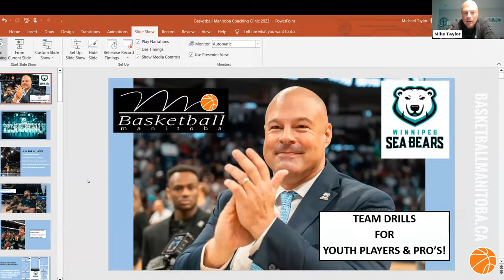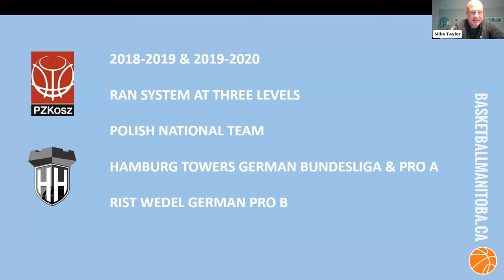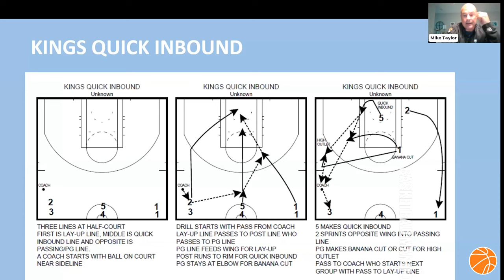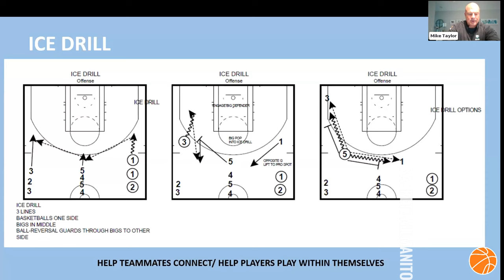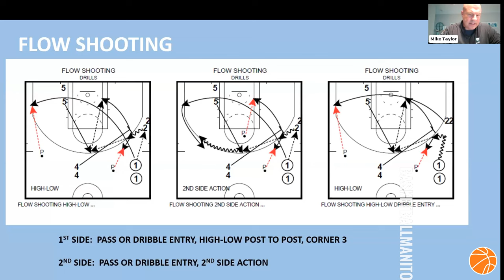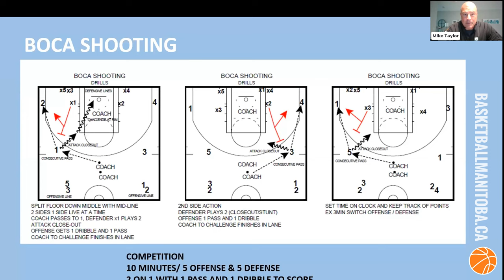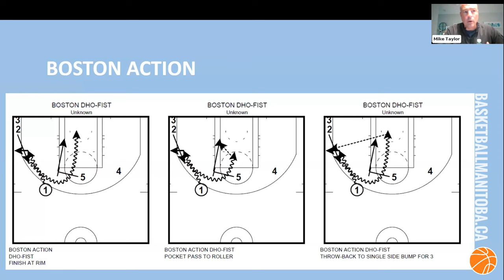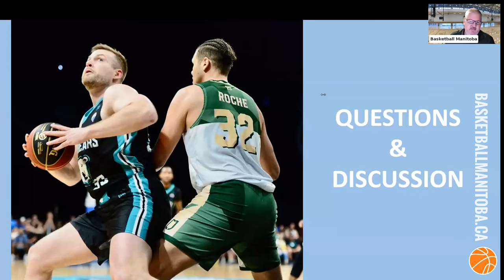Mike Taylor - Team Basketball Drills from Youth to Pro - Super Coaches Clinic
MIKE TAYLOR - Team Basketball Drills from Youth to Pros  - Super Coaches Clinic

View the PDF versions of some of the drills referenced by Coach Taylor

Mike Taylor - Head Coach Winnipeg Sea Bears

Mike Taylor brings to the table two decades' worth of professional coaching experience. Mike led the Winnipeg Sea Bears to a very successful inaugural CEBL season for the expansion Winnipeg Sear Bears this past summer.  After leading the team to a 12-8 regular season record and into the playoffs, Coach Taylor was recognized by the CEBL as its 2023 Coach of the Year.

Prior to joining the Sea Bears, he served as the head coach for the CEBL’s Fraser Valley Bandits. Prior to that, he coached the Polish national team from 2014 to 2021, bringing their world ranking up from #42 to #13. He also led the team to a top-eight finish at the World Cup in China in 2019 and three EuroBasket appearances in 2015, 2017 and 2022.

Taylor also left his mark on the German basketball scene, coaching 11 seasons and leading three organizations to promotion (Hamburg Towers, Ratiopharm Ulm and Chemnitz 99ers). Prior to this, he led the Maine Red Claws (now the Maine Celtics) of the NBA G League to the organization’s first playoff appearance and coached the league’s all-star game in 2013.